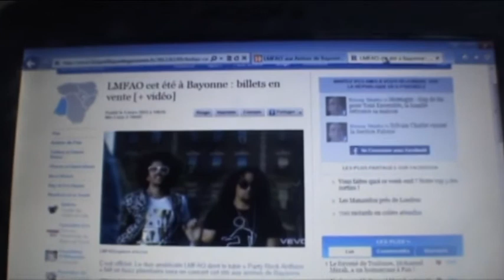LMFAO- Sorry For Party Rocking DRUMS COVER François GARCIA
Drums cover LMFAO sorry for party rocking by François GARCIA, 16 year old drummer.